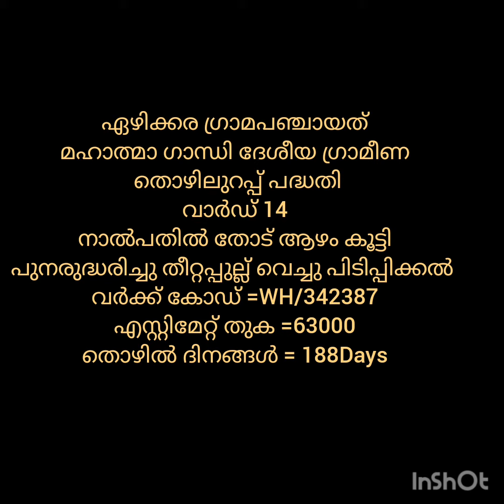EZHIKKARA MGNREGS THODU RENOVATION USING FODDER GRASS, WH/342387